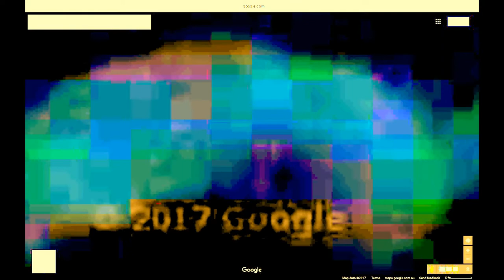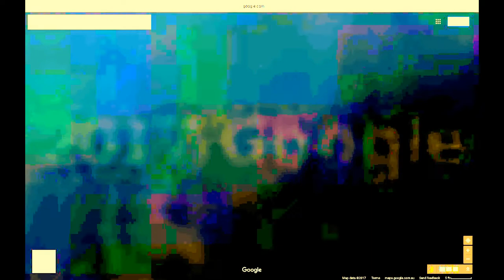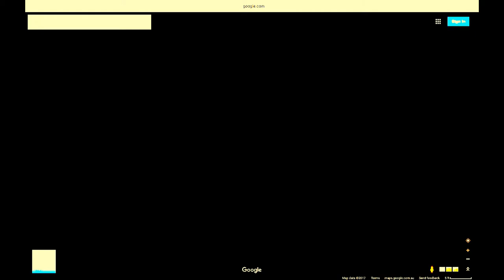Quantum Fields Antarctica 6